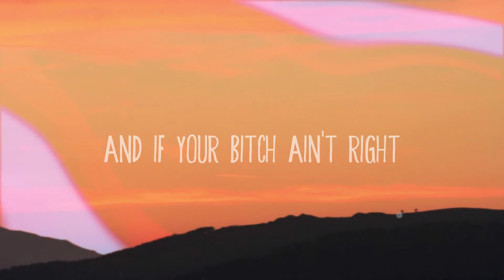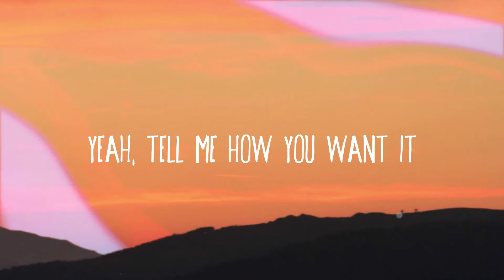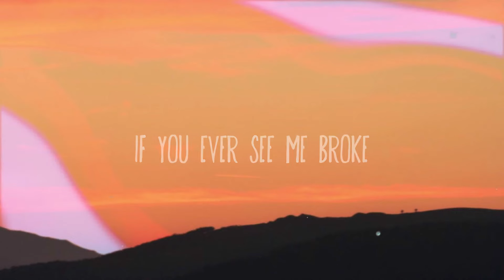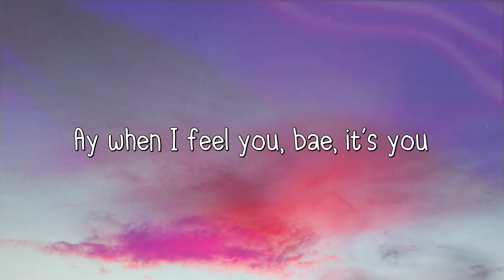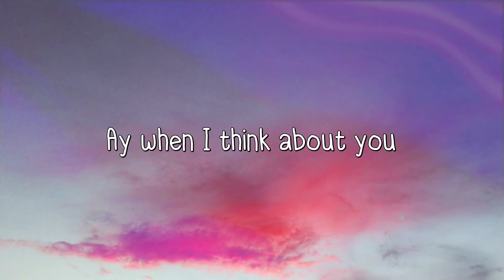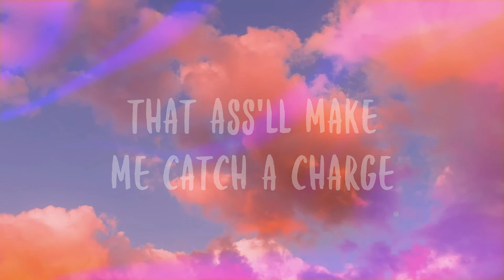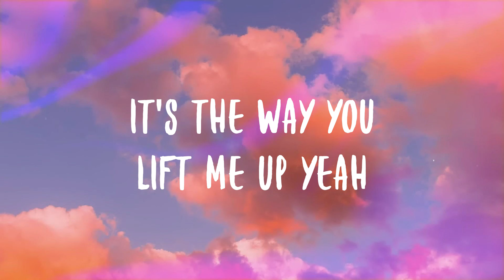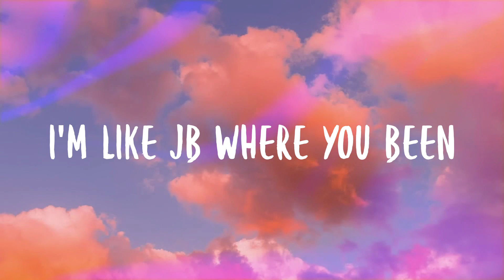Big Energy - Latto Lyric Music 🪲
Big Energy - Latto Lyric Music 🪲  Got that real big energy
  Hey daddy
  When you gon' stop playing
  Bad bitch, I could be your fantasy
  I can tell you got big dick energy
  It ain't too many niggas
  That can handle me
  But I might let you
  Try it off the Hennessy
  Make 'em sing to this pussy like a melody
  And if your bitch ain't right
  I got the remedy
  Tell me how you want it
  Three, two, one and I'm on it
  Feel good, don't it
  Hood bitch, fuck you in a bonnet
  I'ma bust it on the pole like Onyx
  I'm just being honest
  Pussy juicy, Minute Maid
  But can't do it one minute, man
  Not a side or a main
  I'm the only bitch he entertain
  Spending his, mine in the bank
  In the bank
  I like what I see
  A boss like you need a boss like me
  Daddy from the streets, so he move low-key
  Tryna rock that mic' like karaoke
  On the count of three
  Bad bitches get money
  Broke niggas to the left
  We 'on't want it
  I'm the one you bitches hate
  But they can't get past
  Pretty face, no waist
  And a big ol' ass, ha
  Got that real big energy
  Got that big big energy
  Big big energy
  Big big energy
  Yeah, tell me how you want it
  Three, two, one, camera rolling
  Do it slow motion
  Real bitch, them other hoes phoney
  All that big talk
  Latto put 'em on it
  I'm just being honest, lingerie Dolce
  Blindfold
  Tie me to the bed while we role-play
  Can't skip foreplay, kill the pussy, cold case
  I'm a boss bitch
  But tonight we do it your way
  Get money
  If you ever see me broke
  I'm prolly rocking a cast
  With a big ol' bag, ha
  Big big energy
  Big big energy